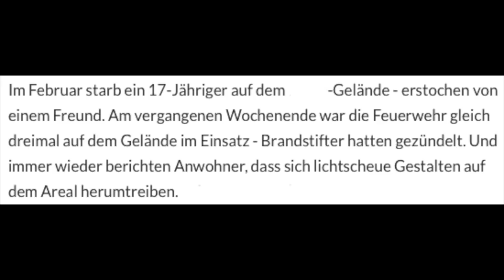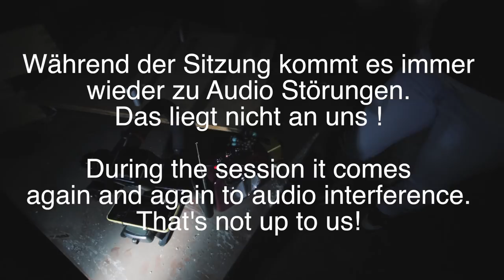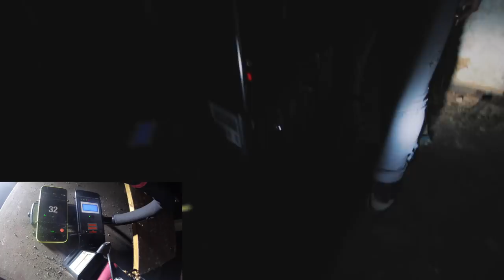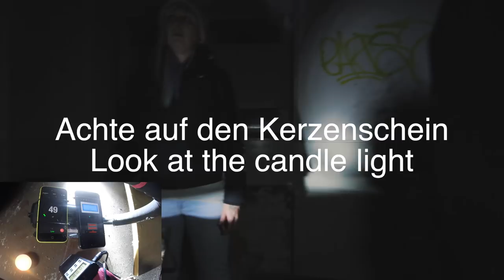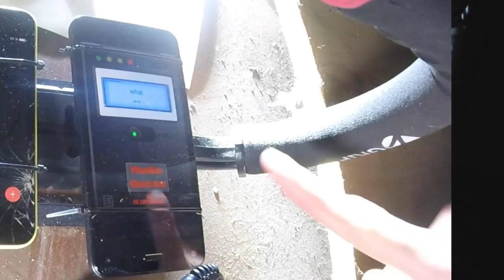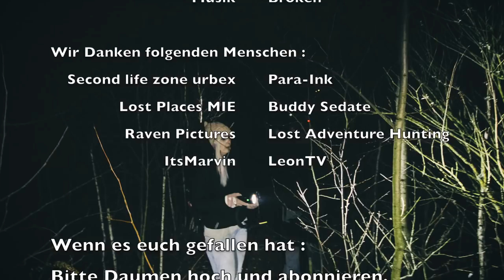MORD im HORROR LOSTPLACE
Freunde des paranormalen Urbex ! Heute haben wir endlich wieder ein paranormales Video für euch. Dieser Lost Place hat eine düstere Vorgeschichte, die auch schon in sämtlichen Medien vorkam. An diesem Ort, hat ein 15-Jähriger ein Foto von einem Toten Jungen gemacht. Da er mit der Situation überfordert war, hat er es in WhatsApp verteilt. Die Polizei wurde darüber aufmerksam und hat 24 Stunden später, den Leichnam eines 17-Jährigen auf dem Gelände gefunden. Der Ermordete wurde von einem Freund dorthin gelockt und dann erstochen. Diese grausame Tat, ist für uns unbegreiflich.  Vielleicht gelingt es uns etwas über diesen Ort in Erfahrung zu bringen.

Unser tiefstes Mitgefühl für alle Hinterbliebenen von Gewaltverbrechen. Wir betonen : Das Video ist nicht fake, prank oder witzig. Wir haben alles so aufgezeichnet wie es passiert ist, ob ihr an das Paranormale glaubt oder auch nicht, wir können nur berichten was wir erlebt haben.

Aus Respekt und Ehrfurcht bitte ich darum, den Ort und Namen des Jungen, geheim zu halten. Damit dort kein Urbex Tourismus entsteht.

Presse Schlagzeilen Quelle :
Rheinische Post
Westdeutsche Zeitung
Einsatzreporter Niederrhein
(Wir haben Ort und Namen entfernt aus oben genannten gründen.)

_.;:+*’`’*+:;..;:+*’`’*+:;. UNTERSTÜTZE UNS  .;:+*’`’*+:;..;:+*’`’*+:;._

_.;:+*’`’*+:;..;:+*’`’*+:;. UNSERE LINKS  .;:+*’`’*+:;..;:+*’`’*+:;._